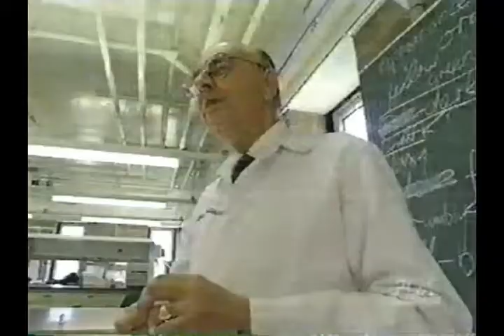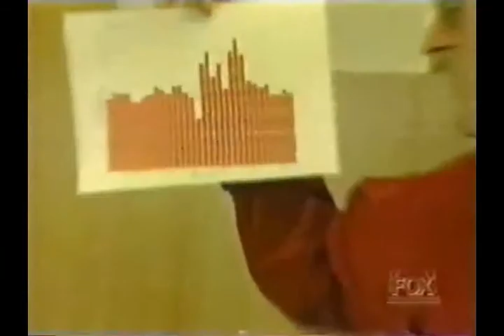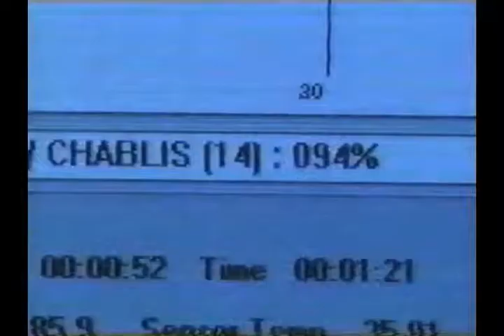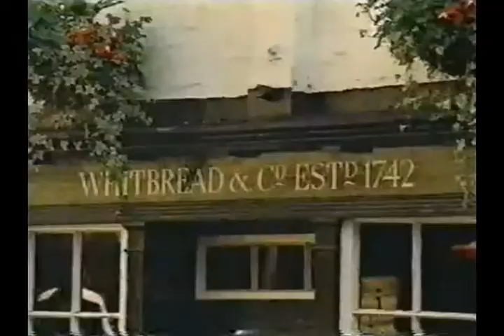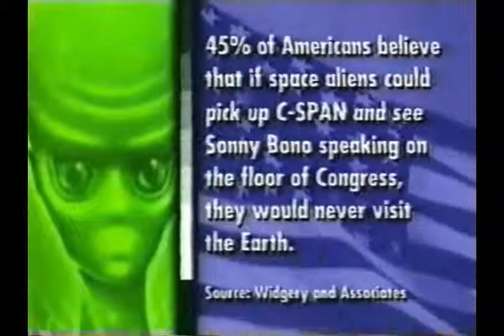TV Nation s02e03 Electronic Sniffer